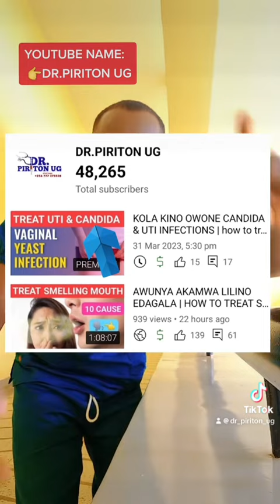Best treatment for UTI & Candida infections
All ladies must watch